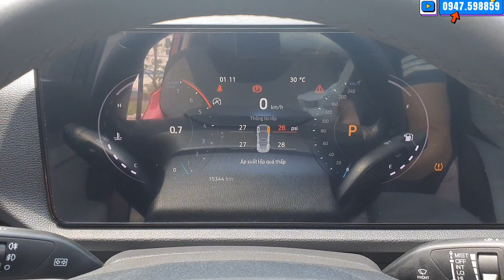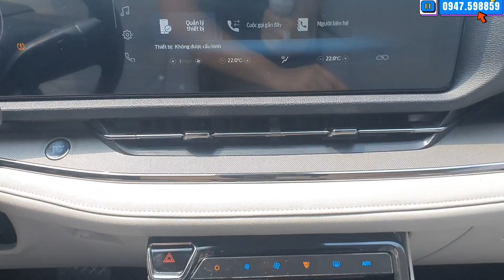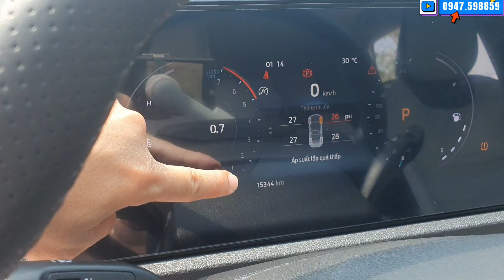Mới Kính Kong Như Trong Hãng Cũng Lỗ Mất Tiền Trăm,Gầm Cao Rộng Rãi Lại Nhiều Công Nghệ☎️0947.598859